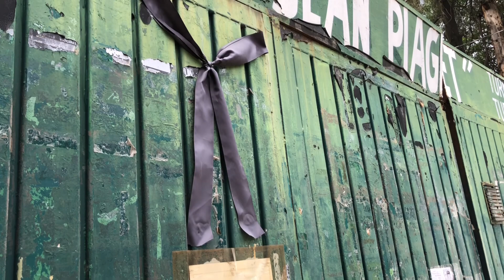“MATARON A MI HIJA, ELLA NO ERA DE LA UNIÓN”, SEÑALA PADRE DE JOVEN QUE MURIÓ EN CLÍNICA ESTÉTICA